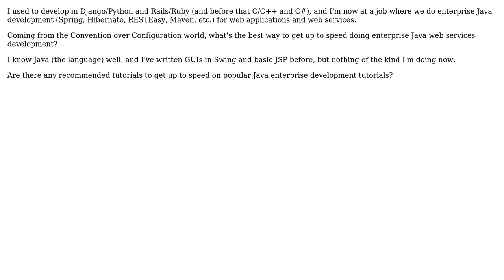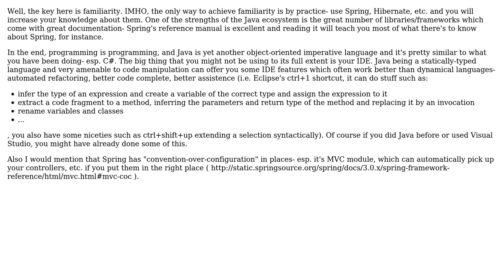Software Engineering: How to move to Java enterprise development after Python and Ruby?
With thanks & praise to God, and with thanks to the many people who have made this project possible! You are responsible for your own actions.